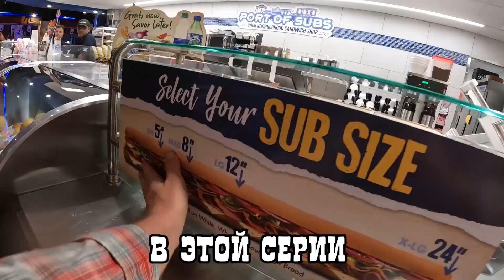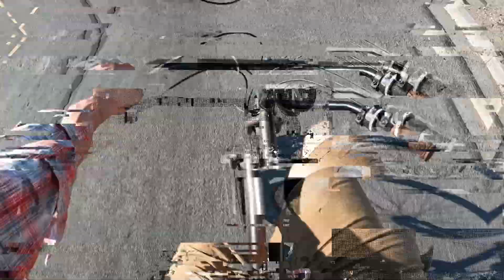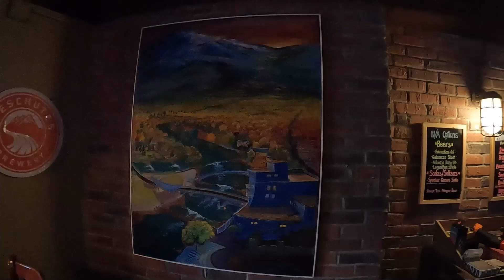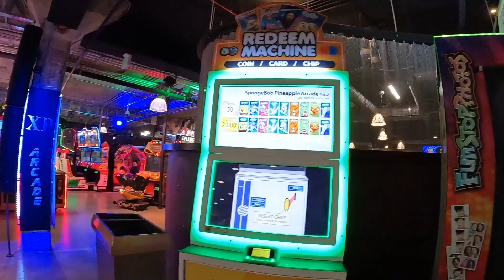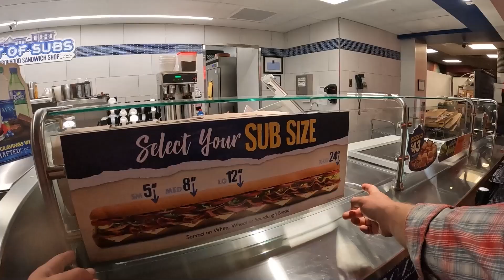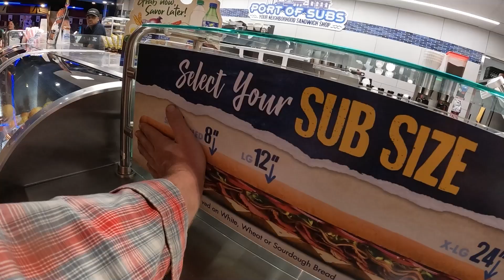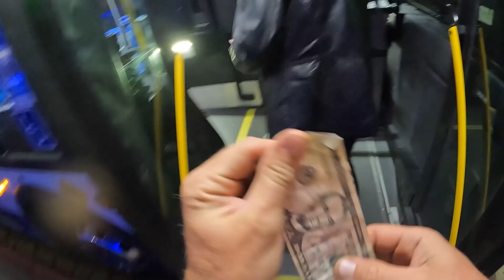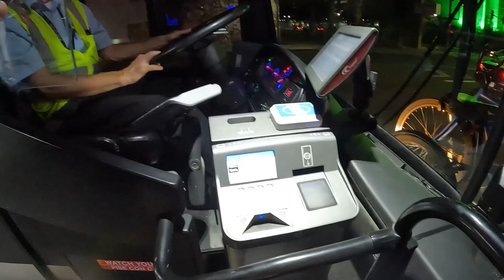Украли велосипеды. Бомжы. Ночной Рино, набережные, казино. Крутой Дальнобой. Серия 4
ТРАМ ПАМ ПАМ ПО ВСЕМ ШТАТАМ ГОРОДАМ!

Камараден, мучачос и девчачос!
Наконец то свершилось! Сотни часов монтажа и тысячи миль путешествия в муках родили самый вкусный сериал про приключения Ковбоя Дальнобойщика и Короля Доставки!
Все для Вас, мои сладкие подписунчики!
Запасаемся покорном, пивасом, переходим по ссылкам, прожимаем лайкосы!

LET'S GOOO!

ТРЕБУЮТСЯ КРУТЫЕ ДАЛЬНОБОЙЩИКИ!
ЗАРПЛАТУ ОТ GROSS:
- FLATBED 28-30٪
- FLATBED W CONESTOGA 27-29%
- REEFER 25-27%
ОПЛАЧИВАЕМАЯ ТРЕНИРОВКА, В КОМАНДЕ С ОПЫТНЫМ ВОДИТЕЛЕМ ИНСТРУКТОРОМ,
$500 В НЕДЕЛЮ, ВОДИТЕЛИ БЕЗ ОПЫТА ,3-4 НЕДЕЛИ, ПЕРЕОБУЧЕНИЕ НА FLATBED,
2-3 НЕДЕЛИ.
У НАС:
ОПЫТНЫЕ ДИСПЕТЧЕРА 24/7
ПОМОЩЬ С ЛОГБУКОМ
ГРУЗЫ ПО ВСЕМ ШТАТАМ
ПРОФ ТЕХ ОБСЛУЖИВАНИЕ
БЫСТРЫЕ ВЫПЛАТЫ

МЫ РАЗГОВАРИВАЕМ
НА ЯЗЫКАХ:
-РУССКОМ
-АНГЛИЙСКОМ
-РУМЫНСКОМ
-АРМЯНСКОМ

ГЛАВНЫЕ ТРЕБОВАНИЯ:
-ЖЕЛАНИЕ ВДЖОБЫВАТЬ
-БЕЗОПАСНОЕ ВОЖДЕНИЕ И
ДОСТАВКА ГРУЗА